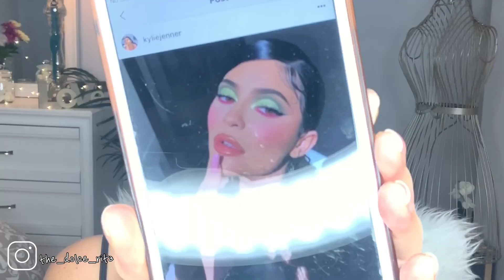مكياج كايلي جينر_مكياج العيد/ KYLIE JENNER INSPIRED MAKEUP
عيد سعيد للجميع نشالله ينعاد عليكم بالصحة والسلامة ❤️❤️
اذا كنتو جداد بقناتي انا اسمي ريتا🥰
بتمنى تشتركو وتفعلو الجرس
بحبكن قد الدني❤️💋❤️

خلينا نصير اصحاب على الانستاغرام: the_dolce_rita